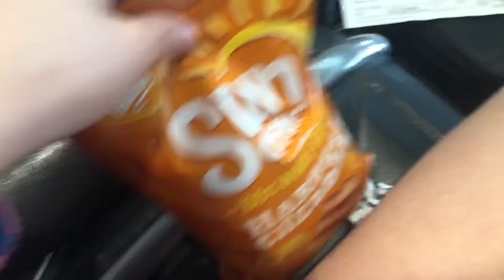Travel vlog:)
I know this is super bad but this was my first vlog and I was super awkward. Let’s not roast, thanks.